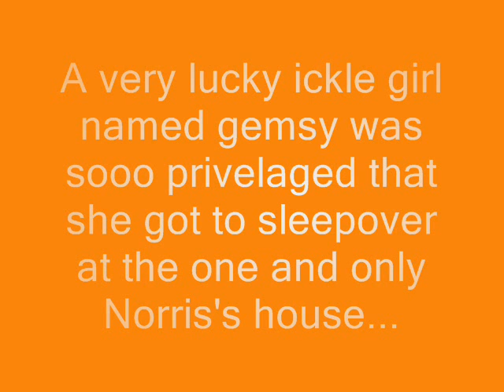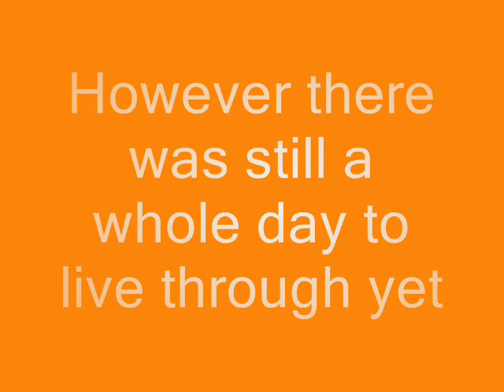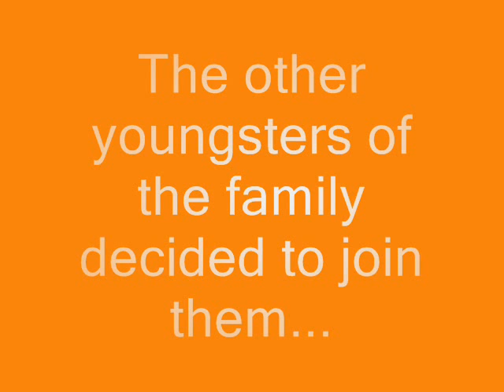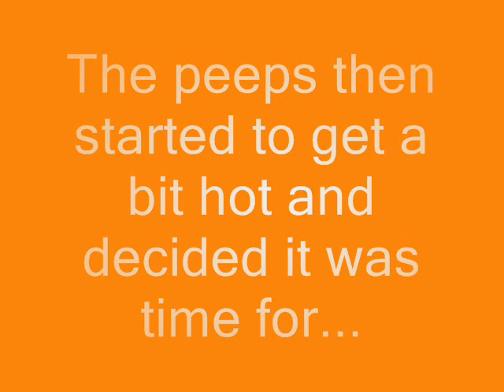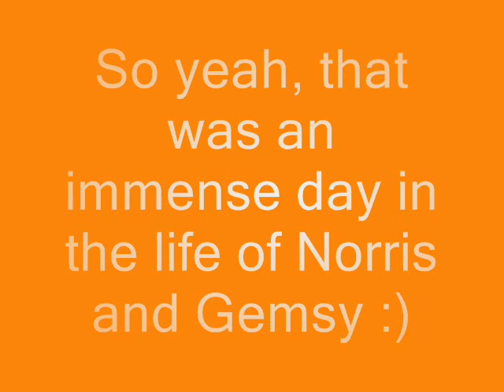Day in the life of Gemma and Norris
This is an epic video of a day in the life of Gemma and Norris, two highly amazing people. :D xxx